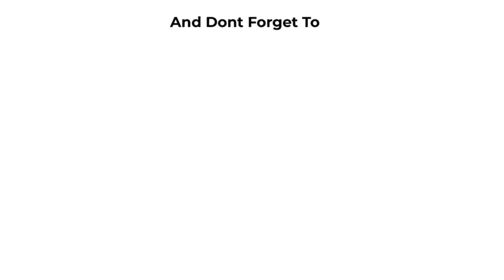Baby loves exploring outdoors | New release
Baby Nylu… she loves exploring outdoors..wasn’t bothered if it’s an outdoor trip to somewhere or just off our Apartment 😀 fresh air and greenery is her weakness to stay Happy.She was so excited and was so eager to watch things around her. A break from her Apartment life.

Directed and Edited :
Amal Manuel
Casting :
Rachel Amal and Joicy Boban

Music
Credits to: YouTube music

35 Intro logo Sound Music No Copyright Vol~1